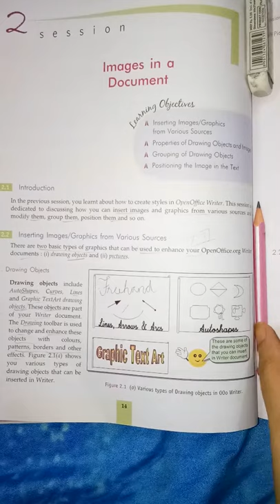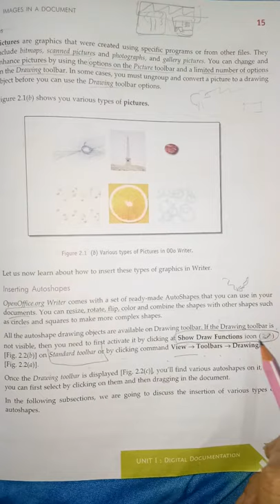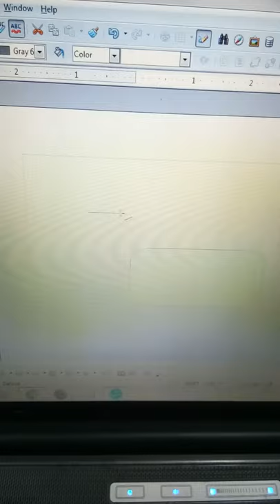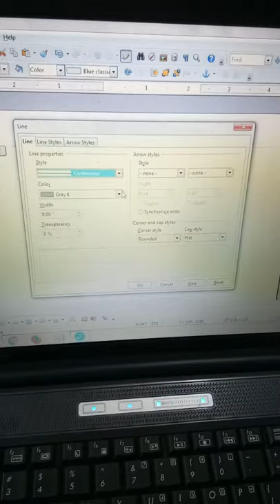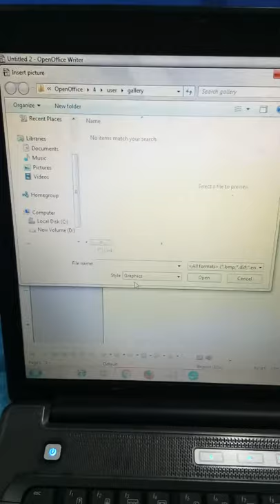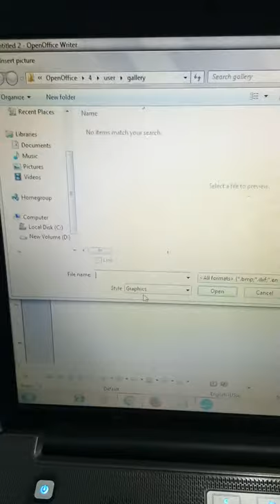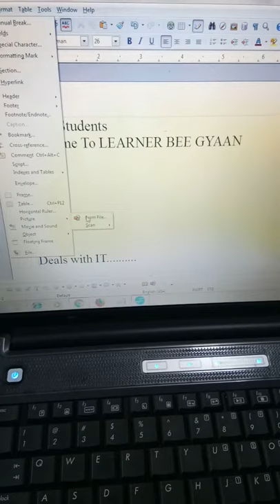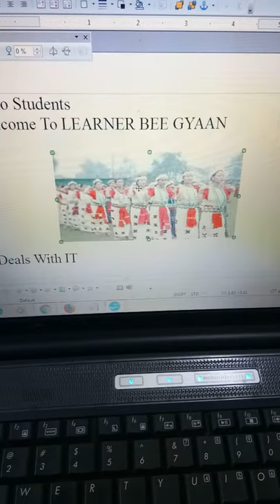Images in a Document class 10 Digital Documentation Information technology Sumita Arora code-402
code-402